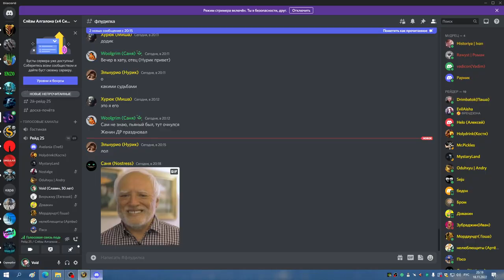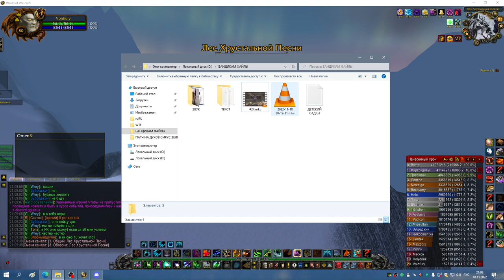РС 25об СОВА МИШКА 18 11 22